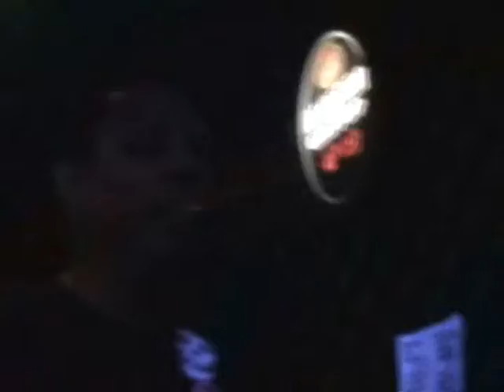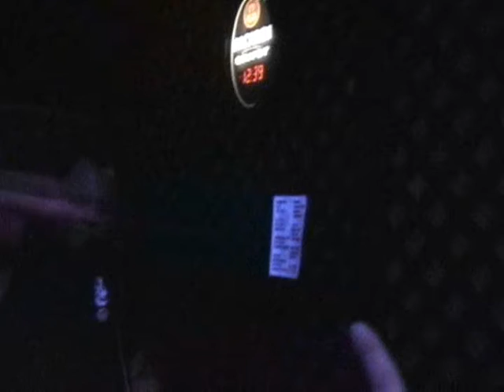Astro Zombies 2008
The one and only performance of Misfits tribute band "Astro Zombies", live at Lanhuck's in Evansville, IN, December 2008.  Featuring the infamous Jon Warren on Doyle, Toby Richardson on Only, Jeff Travis on Googy, and John Kuntz on Danzig.  Rest in peace Jon.